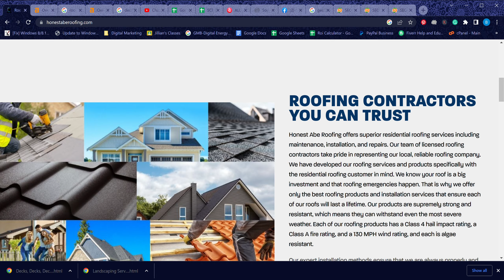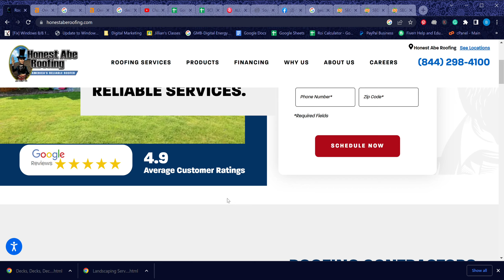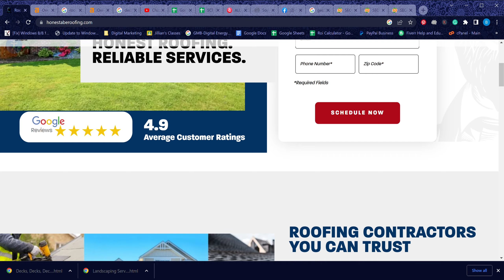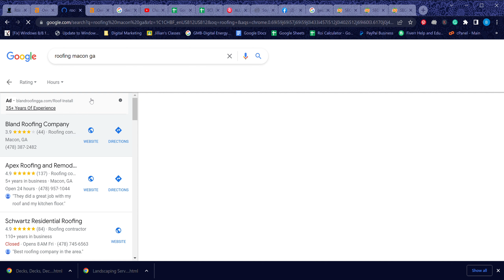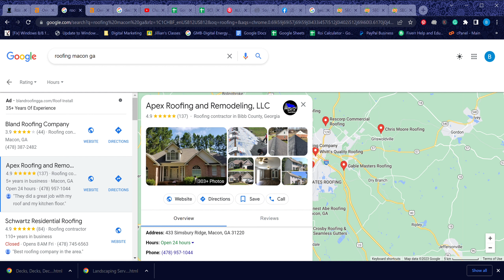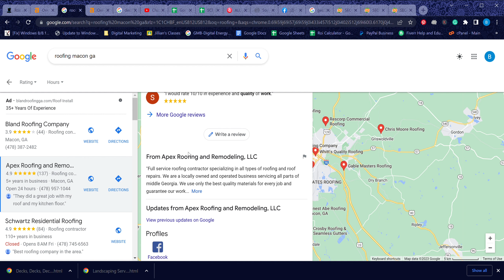All Weather Roofing and Construction- Online Audit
How to improve your online presence and bring in exclusive organic customers with some simple tips and tricks!